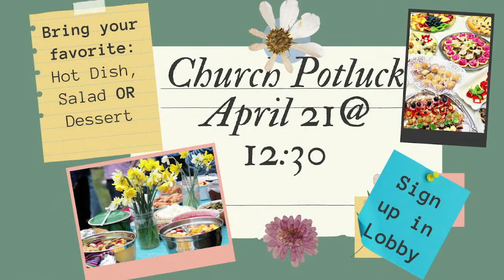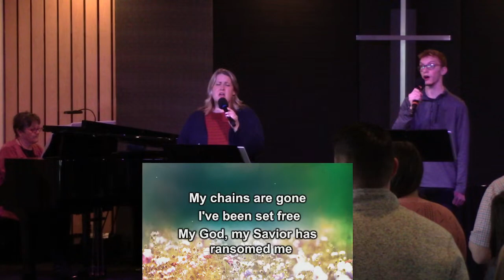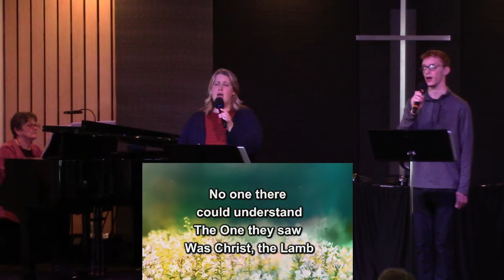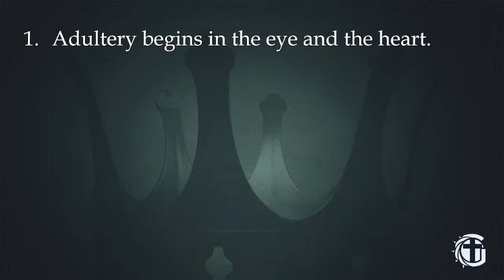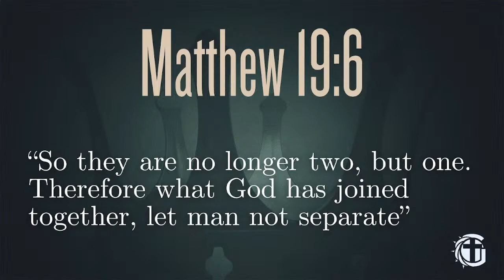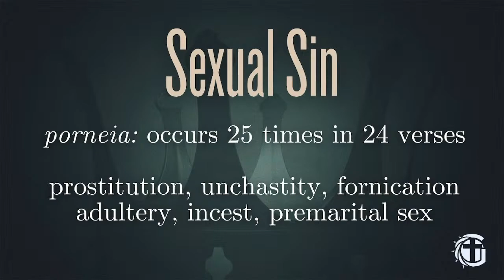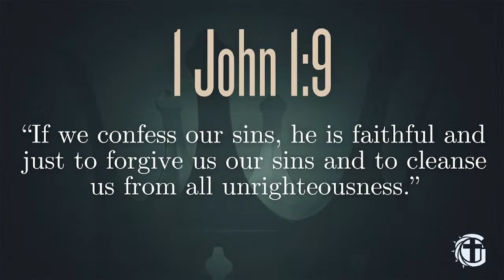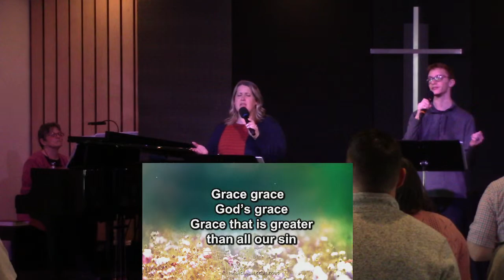Grace Community Baptist Church Livestream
Christian Copyright Solutions Performance Music License # 16066
Christian Video Licensing Inter. LLC  #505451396